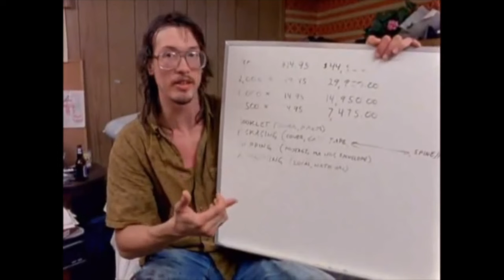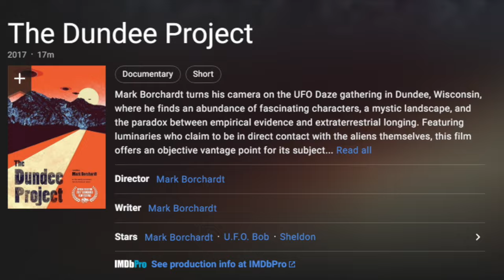American Movie and the independent film boom of the '90s.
"American Movie is a 1999 American documentary film directed by Chris Smith, produced by Smith and Sarah Price, and edited by Jun Diaz and Barry Poltermann.

American Movie received generally positive reviews, and won the Grand Jury Prize for Documentary at the 1999 Sundance Film Festival. It has since been considered a cult film."

Mark Borchardt
Mick Schank
Coven
The Dundee Project
Heart of Darkness
Apocalypse Now
Burden of Dreams
Fitzcarraldo
Werner Herzog
Kevin Smith
Clerks
The Boondock Saints
Troy Duffy
Good Will Hunting
Quentin Tarantino
Reservoir Dogs
Pulp Fiction
Tangerine
Sean Baker
Evil Dead
Sam Raimi
Bruce Campbell
Bad Taste
Peter Jackson
Lord of the Rings
Wong Kar-Wai